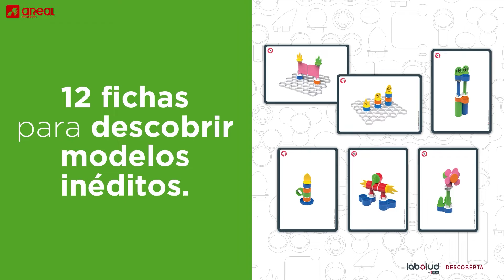VÍDEO 2 “LABOLUD – DESCOBERTA”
Para uma familiarização progressiva com o material.
O ateliê inclui 174 peças, 4 grelhas e 12 modelos figurativos com diversos temas para realizar as primeiras construções, mostrá-las à turma e falar delas com orgulho!
Na frente da ficha, a foto do modelo a realizar.
No verso, as peças a utilizar à escala 1:1.
O número de peças disponíveis permite realizar os 12 modelos ao mesmo tempo.
Seja qual for o tipo de organização escolhida, o ateliê promove a entreajuda e a cooperação entre as crianças.